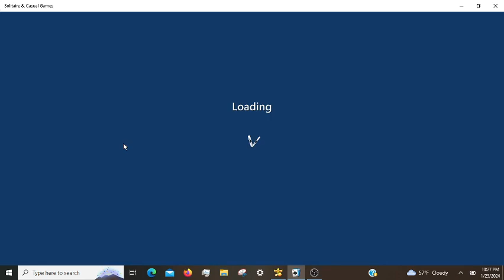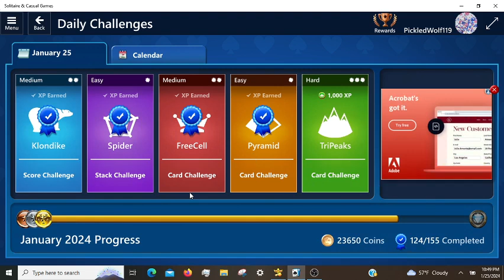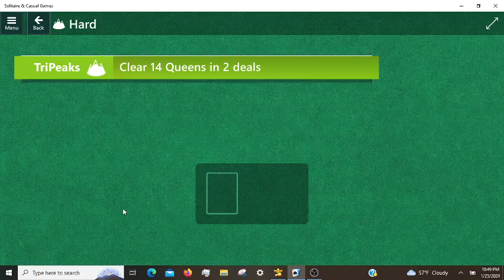Microsoft Solitaire Daily Challenges, incl. TriPeaks Hard 01/25/2024